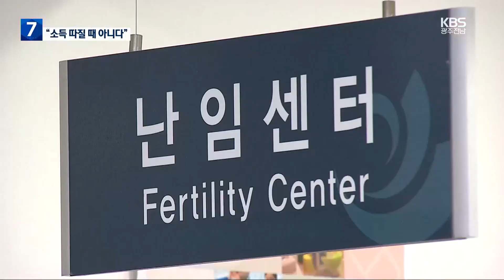[집중취재] 지자체 잇따라 난임시술 ‘소득기준 폐지’…광주·전남은? / KBS 2023.10.10.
[앵커]

 저출산 문제, 점점 심각해지고 있습니다.

 지난해 합계출산율이 0.78명으로 떨어졌습니다.

 이런 와중에 한편에서는 난임으로 어려움을 겪는 이들도 많은데요.

 지자체마다 지원책을 마련하고 있지만, 소득 수준을 따지다 보니, 실효성 지적도 나옵니다.

 임산부의 날을 맞아 출산과 결혼에 대한 보도를 준비했습니다.

 먼저 하선아 기자입니다.

 [리포트]

 약제비를 포함해 최대 3백만 원이 드는 인공수정 난임시술.

보건복지부 기준에 따라 중위소득 180% 이하, 2인 월 622만 원 이하 가구는 최대 21차례, 한 회당 110만 원의 시술비를 지자체에서 지원합니다.

 하지만, 상당수 맞벌이 부부들은  대상에서 제외됩니다.

 [30대 여성/5차례 난임시술/지원 대상 제외 : "기준소득 이상이라고 해도 사실 부담이 많이 되고 하니까 한 달에 3백만원씩 쓰는 게 쉬운 일은 아니잖아요. 지원을 더 해주면 사실 조금 더 힘내서 도전할 수 있을 것 같은데..."]

지난해 신생아 10명 중 1명이 난임시술로 태어날 정도로 난임인구가 증가한 상황.

 지난해 출산율 0.59명으로 전국 최저를 기록한 서울시는  소득 기준을 아예 폐지하고, 난자 냉동비용도 최대 200만 원까지 지원하기로 결정했습니다.

 전남과 부산, 대구, 충북 등 전국 11개 시도가 소득 기준 폐지를 뒤따랐습니다.

 [김명섭/전남도 출산지원팀장 : "아이를 원하는 난임부부가 경제적인 부담 때문에 임신을 못 하는 사례를 만들지 않기 위해서 전남도에서는 최선을 다해서 지원을 하고 있습니다."]

 광주시는 한발 늦습니다.

 보건복지부와 소득 기준 폐지를 협의 중에 있고, 관련 예산안을 올해 23억 원에서  10억 증액했습니다.

 [문정수/광주시 건강증진팀장 : "올해 연말까지 (보건복지부와) 협의가 승인이 되면은 저희도 내년부터는 소득 기준을 폐지해서 전 난임부부에 대해서 지원할 계획에 있습니다."]

 저출산 위기가  국가소멸 위기로까지 비쳐지는 상황에서, 난임시술 지원을 비롯한  맞춤형 대책들이 더 절실해지고 있습니다.

 KBS 뉴스 하선아입니다.